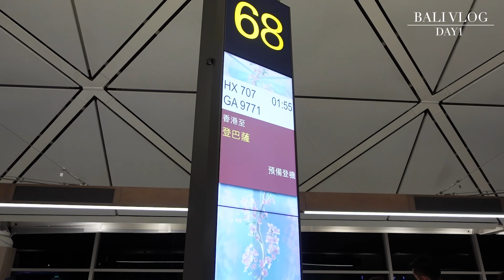【バリVlog】初のバリ、最高すぎる！！🇮🇩アヤナのロックバーで優雅なbarタイム🌴彼と3泊5日旅行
BALI VLOG 1日目です🌺🌴🛫👙🍸
最高だった〜〜！！！
動画からも最高さが伝わったらいいな🥺♡

どのシーンも絶景なので景色にも癒されてください🌇✨

3日間で動画をたくさん撮ったので3本に分けてUPします！🎥✨
2日目、3日目も楽しみにしててください🥰